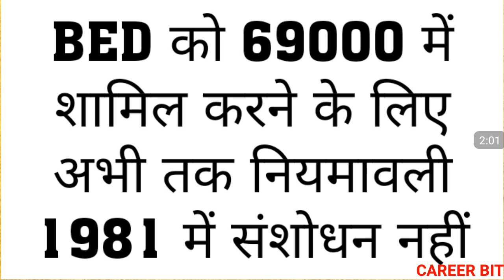BED IN PRIMARY : UP TEACHER NIYAMAWAVI 1981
Friends in this video i have informed about correction in adhyapak sewa biymawali 1981. Thanks